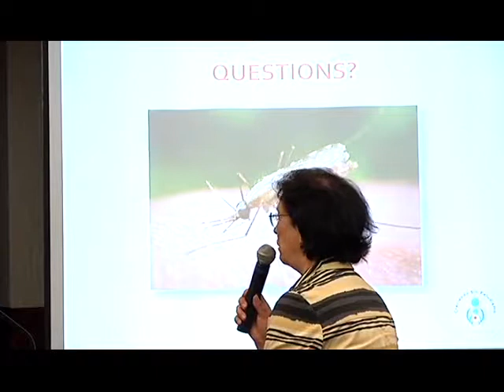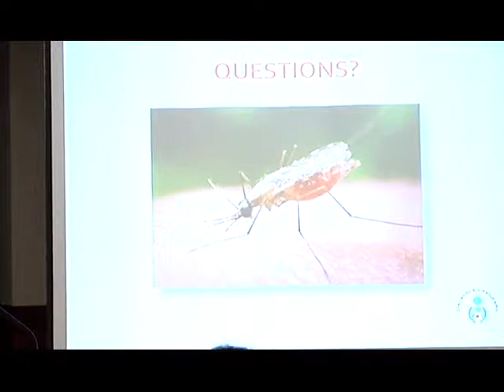Tackling Malaria through Private Sector Partnerships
Falling on World Malaria Day, this event will discuss the role of the private sector in the ongoing fight against malaria in the developing world. A distinguished panel of health and private sector professionals will analyze projects like those being implemented in Equatorial Guinea and assess what lessons can be learned and applied in other contexts, specifically through this unique public-private partnership model.